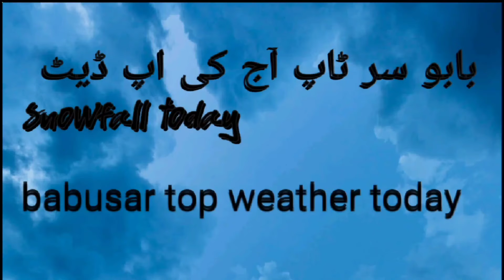babusar top weather today | snowfall